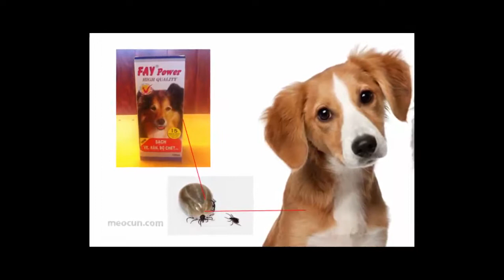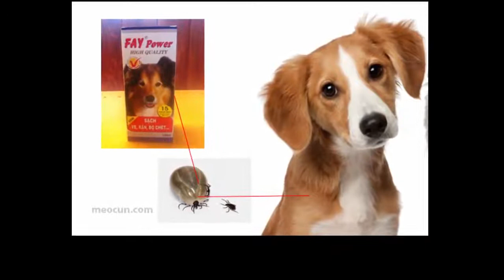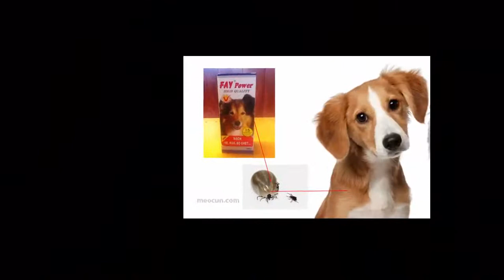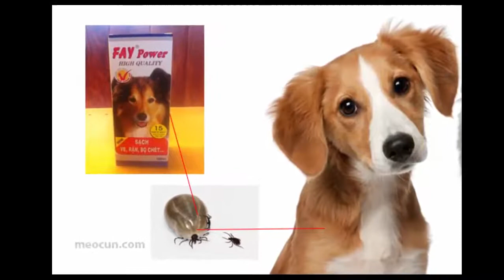Top 5 cách trị ve chó đơn giản và hiệu quả nhất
Trong video này ngày hôm nay, mình lại xin chia sẽ cho các bạn và cộng đồng thân yêu chúng ta cùng biết về Top 5 cách trị ve chó đơn giản và hiệu quả nhé các bạn
Và mình cũng xin chia sẽ cho các bạn và cộng đồng chúng ta thêm các video khác có trong kênh tới các bạn nhé .
6, HLV Park Hang Seo lại “cấm cửa” phóng viên Thái Lan quay phim và chụp ảnh
22, Top 15 Mẹo Hay Chế Biến Thực Phẩm Cho Món Ăn Của Bạn Thêm Ngon Hơn
27, Kỹ Thuật Nuôi Ốc Nhồi Kết Hợp Nuôi Cá . Vậy nên chọn loại cá gì trong quá trình nuôi ốc?
28, Top 7 địa danh nổi tiếng thế giới bị "xóa sổ" vĩnh viễn trên Thế Giới
29, Top 5 ngôi sao bóng đá lừng danh qua đời thương tâm vì đột quỵ
30, Top 10 nữ nghệ sĩ sở hữu vóc dáng đáng mơ ước nhất Hàn Quốc
35, Top 12 Thứ Bị Cấm Tiệt Ở Triều Tiên Nhưng Ở Việt Nam Là Bình Thường
38, Cụ bà 84 tuổi vượt qua kỳ thi tốt nghiệp trung học sau nhiều lần thi trượt
Chúc các bạn vui vẻ và thành công nhé !